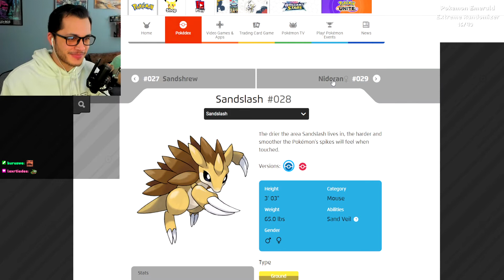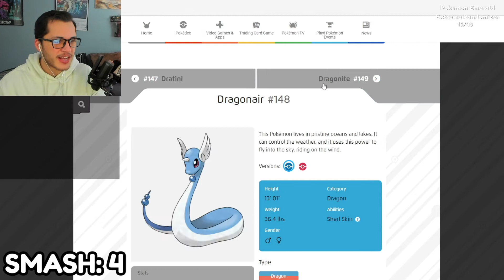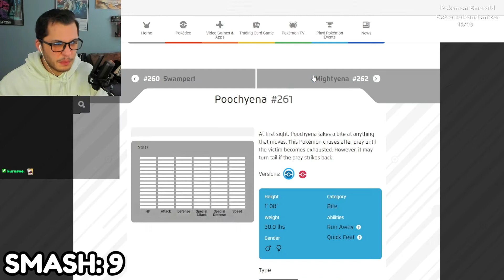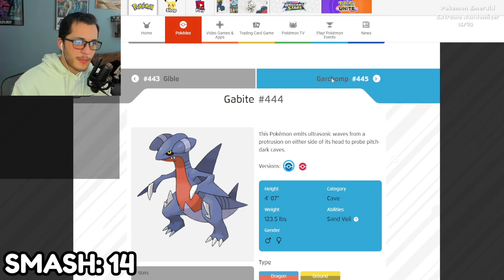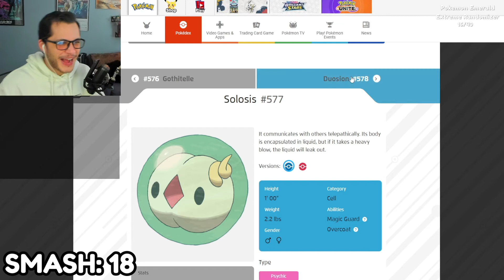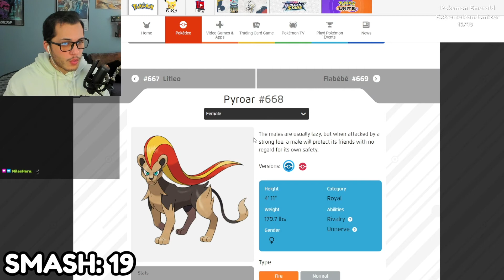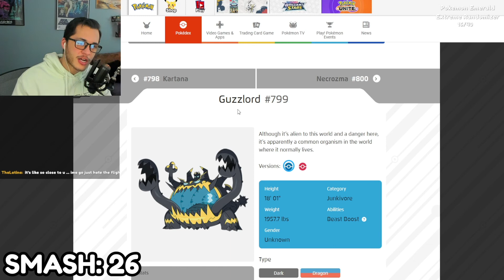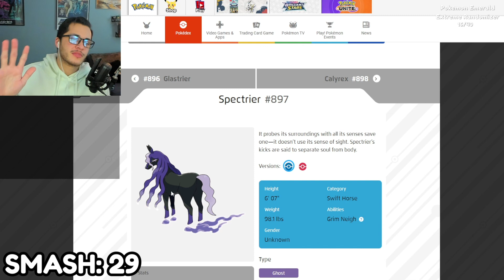SMASH, but I drink the hottest hot sauce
All 898 Pokémon Smash or Pass! But if I Smash, I eat a spoonful of spicy honey!